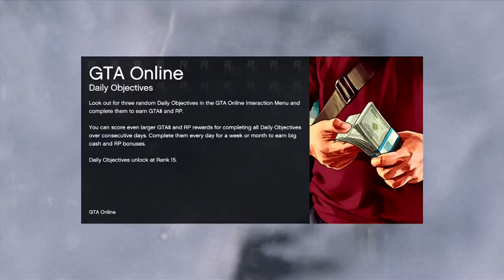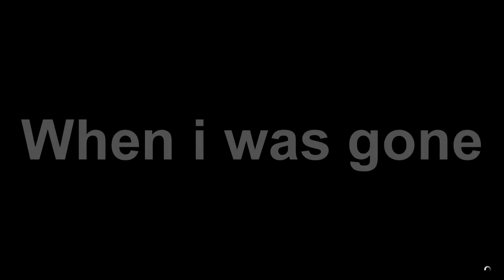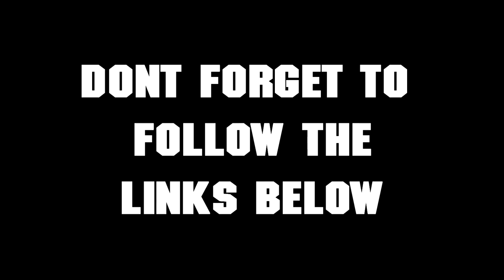GTA shet kids say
here is another video for you guys hope you enjoy i know its shorter then usual the reason is you'll find out at the end of the video

Song in video:
TheFatRat- Xenogenesis
● Download on Beatport: btprt.dj/1xKHzgp
● Watch on YouTube: youtu.be/_nabH71Bgyc
● Listen on Spotify: spoti.fi/1HIfnTu